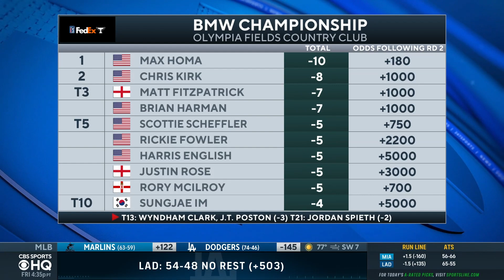2023 BMW Championship Round 2 RECAP: Max Homa (-10) SURGES UP LEADERBOARD, 36-Hole Lead | CBS Sports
Mike McClure and Doug Bell join CBS Sports HQ to recap round 2 of the 2023 BMW Championship.